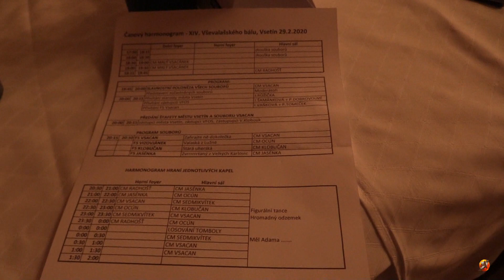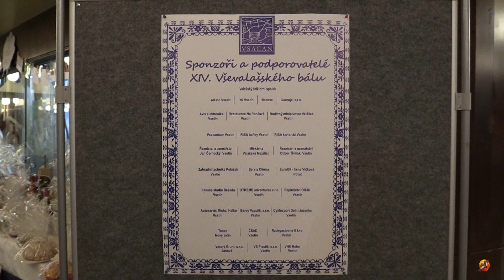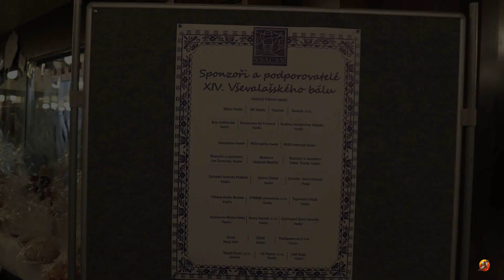XIV. Vševalašský bál 2020 Vsetín * pořádající soubor Vsacan